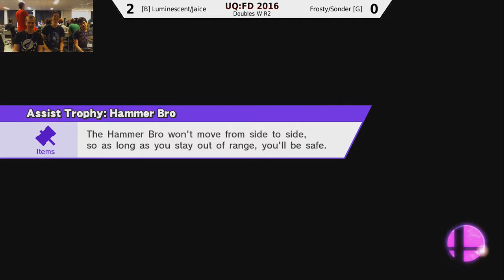UQ Smash: Final Destination 2016 - Luminescent & Jaice v Frosty & Sonder [Doubles Winners R2]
for more Australian Super Smash Bros. Tournament results, upcoming tournaments, videos, statistics and player NNIDs.

Also check out for live streams of Super Smash Bros. for Wii U from Queensland, Australia.